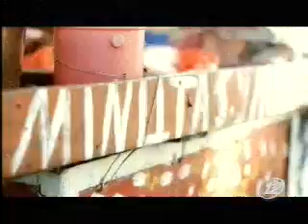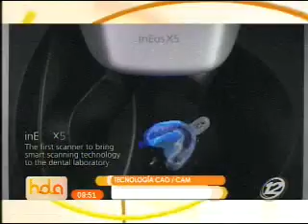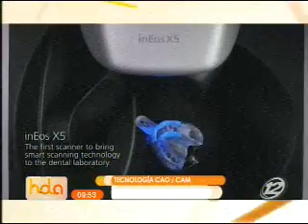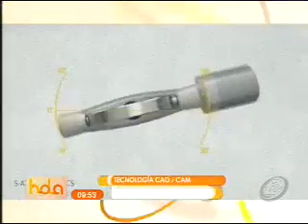Hola El Salvador: Programa del 9 de Marzo 2016